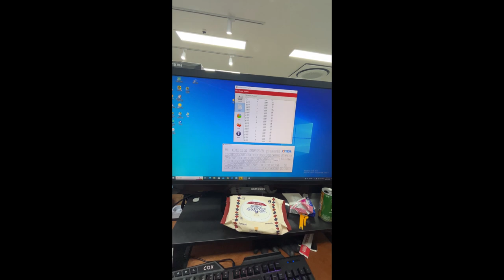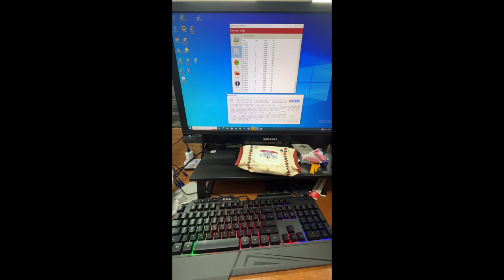멤브레인 키보드 수리 방법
오랜만이에용.
멤브레인 키보드 수리 방법입니당.